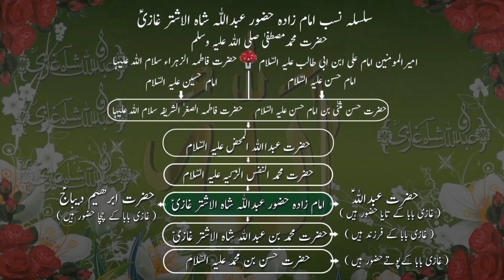Cheyhrey per Chipkali girna| Lizard | छिपकली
Beyshak Zaahiri towr sey agar Chipkali aap key cheyhrey pey gira jaaye to kuch naheen hota ..leykin Roohani towr pey ye aaney waley kis nuqsaan ki alamat hey ...? ye usee haqeeqat pey Darbar e GHAZI sey hadiyya hey ...aur Eylaaj hey .duago
ALLAH HAAFIZ
YA GHAZI